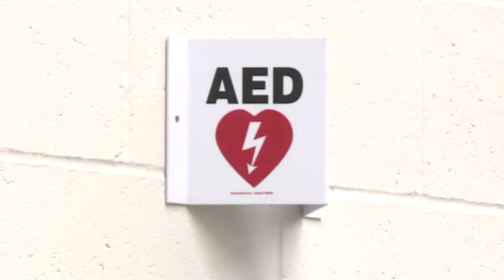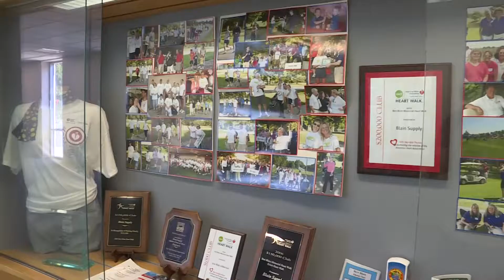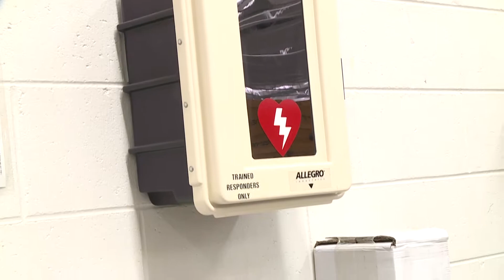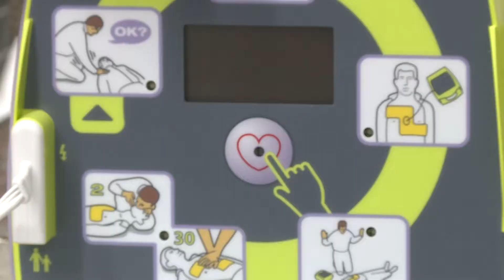Celebrating the Blain's Charitable Golf Outing